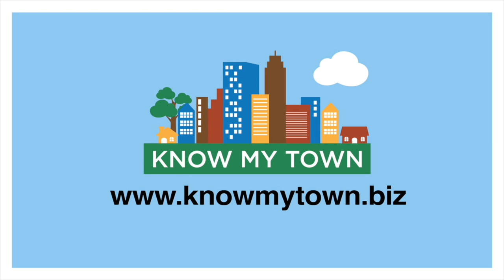West Coast Plumbing Time Lapse Jen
This video is about Time Lapse